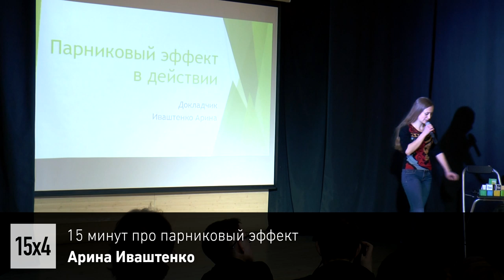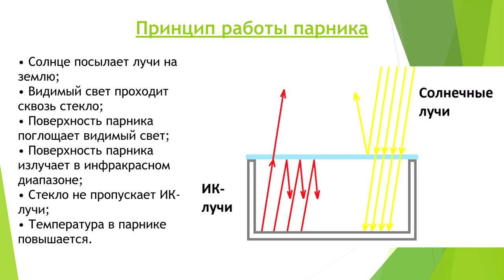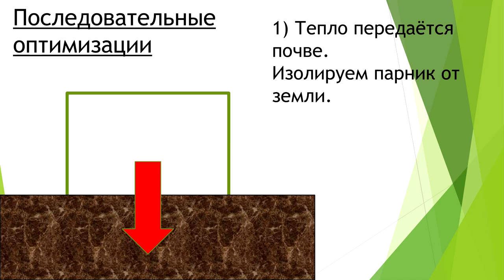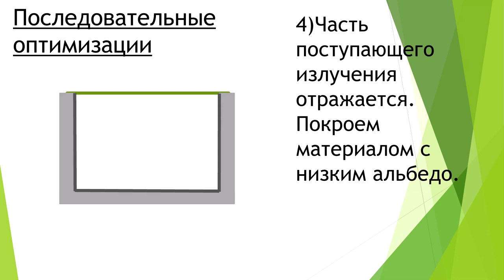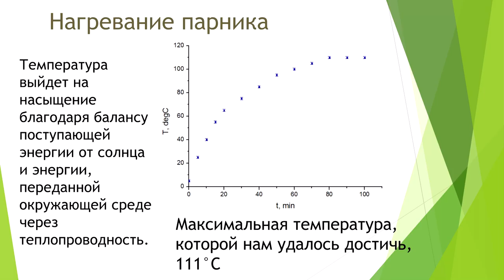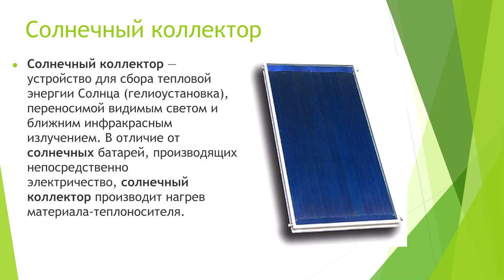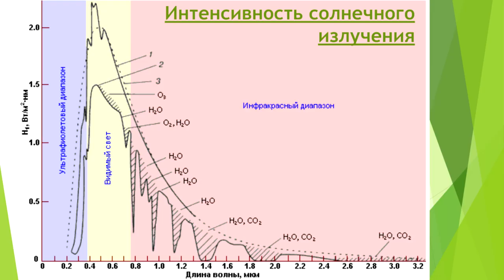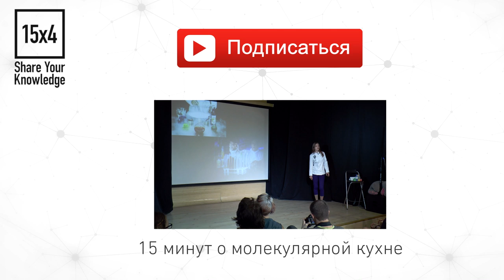15x4 - 15 минут про парниковый эффект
"Парниковый эффект известен всем как явление, имеющее место в атмосфере планеты и влияющее на климат. Однако физика этого процесса очень интересна, и его можно рассматривать не только с экологической точки зрения. Я расскажу о том, как работает парник, почему повышается температура в нём и как это явление применяется на практике." - Арина Иваштенко

15х4 - это сообщество молодых ученых и фанатов науки.